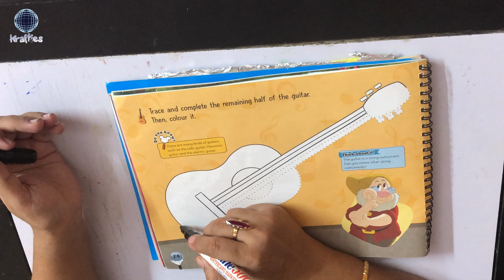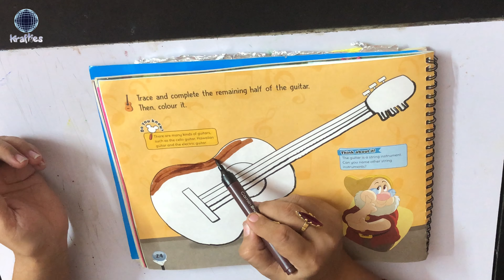GUITAR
FOR THE STUDENTS OF STANDARD 2 PAGE NUMBER 24 OF ART AND CRAFT WITH DISNEY